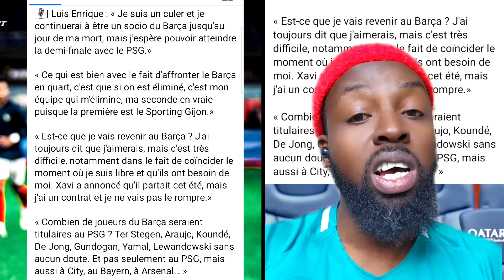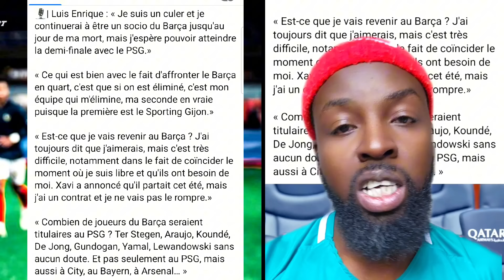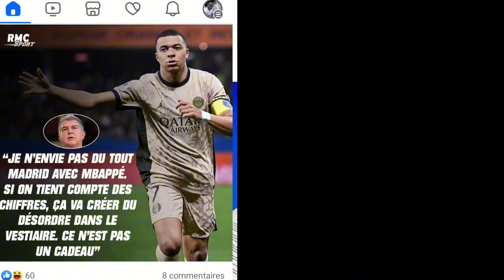Soninkara :22/03/2024 laporta parlé de mbappe real madrid ( 7 Barcelonais titulaire PSG )